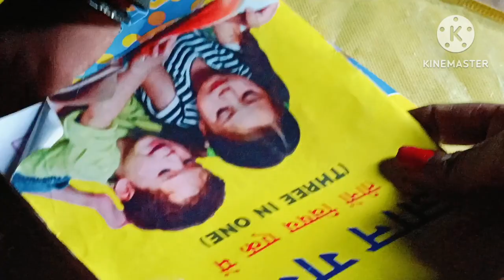Neha 🌿🌹🪴🦜🥳🌴🍓♥️🍏💸💵subscribe video